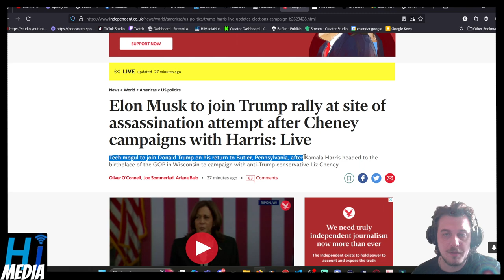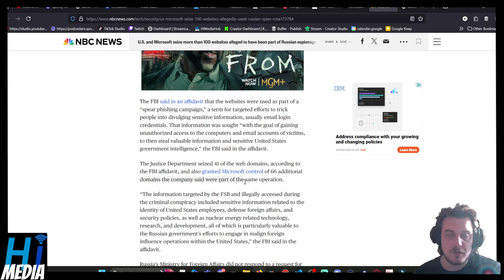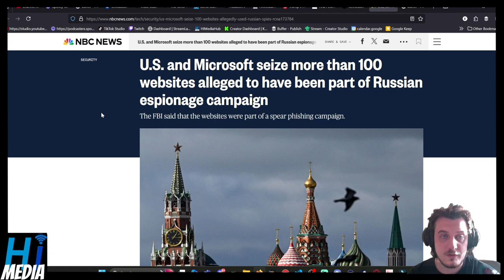U.S. and Microsoft seize more than 100 websites part of Russian espionage campaign